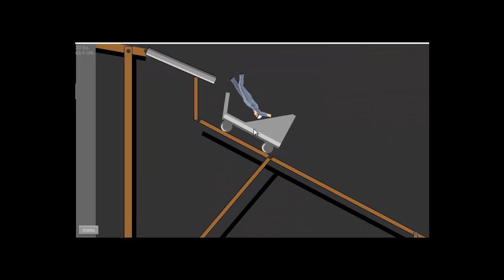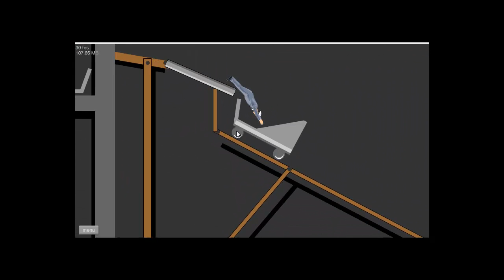Lets play happy wheels goblin workshop